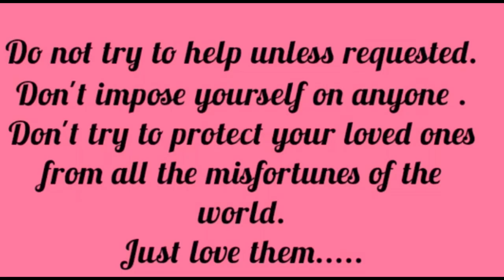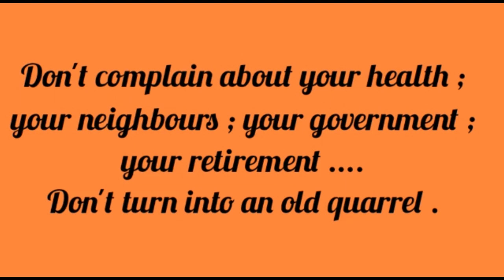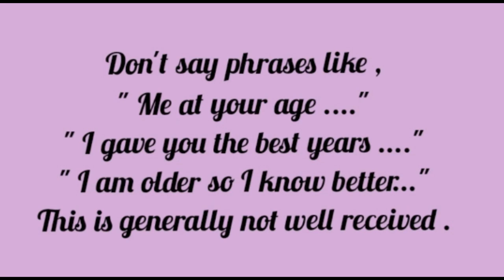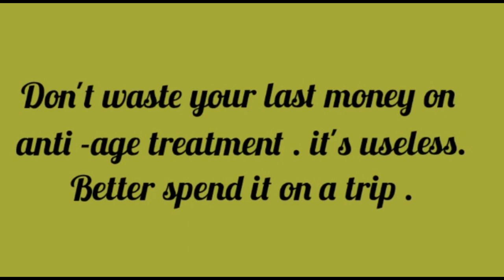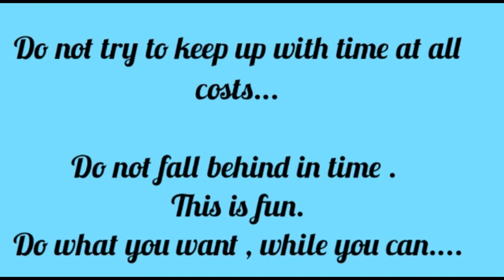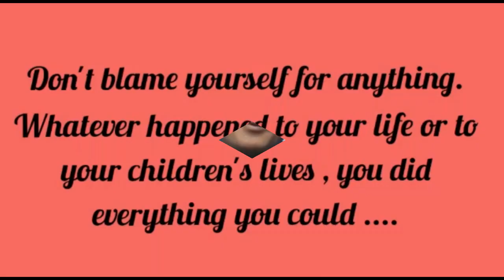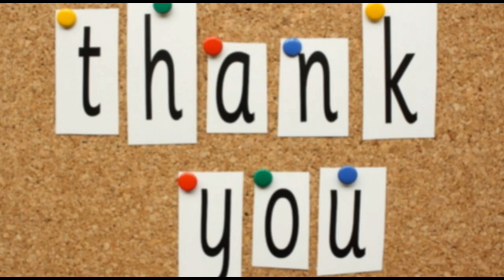Society value | Living pattern | Old theories | Secrets of happiness | सादा जीवन उच्च विचार |नैतिकता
secret of happiness quotes in hindi
secret to happiness quotes funny
the secret of happiness quotes socrates
secret of happiness speech
the secret of happiness is t meaning
the key to happiness quotes
inspirational quotes about life and happiness
happiness and success quotes
different theories of the origin of the earth pdf
theories of the origin of life
theories of origin of life pdf
modern theory of origin of life
theories on the origin of life essay
4 theories on the origin of life
theory of origin of life was proposed by
5 theories on the origin of life
living structure meaning
life pattern meaning
living structure of cell
life pattern synonym
pattern life meaning in hindi
which of the following is a living structure
16 patterns of life
biological clock meaning
society values list
social values pdf
importance of social values
social values wikipedia
norms and values in sociology pdf
characteristics of social values
why are norms and values important in society
benefits of social values
what does society value
why does society value beauty over brains
how should society value life
what does our society value
why does society value extroverts
westport collectors society value
statehood quarters collection postal commemorative society value what are the stamps worth
tsun tsu society value it places on children
how should society value life essay
if a society value the group more than the individual, and beliefs
why does american society value money over helping people
not a core society value dimension?
what does us society value most greed materials wealth